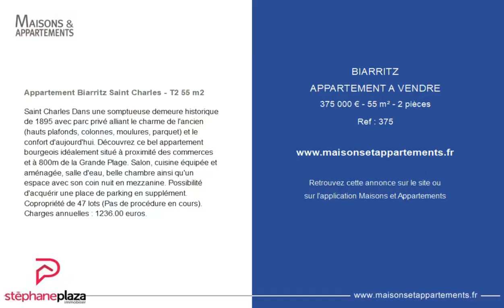BIARRITZ - APPARTEMENT A VENDRE - 375 000 € - 55 m² - 2 pièce(s)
Référence : 375

Appartement Biarritz Saint Charles - T2 55 m2

Saint Charles Dans une somptueuse demeure historique de 1895 avec parc privé alliant le charme de l'ancien (hauts plafonds, colonnes, moulures, parquet) et le confort d'aujourd'hui. Découvrez ce bel appartement bourgeois idéalement situé à proximité des commerces et à 800m de la Grande Plage. Salon, cuisine équipée et aménagée, salle d'eau, belle chambre ainsi qu'un espace avec son coin nuit en mezzanine. Possibilité d'acquérir une place de parking en supplément. Copropriété de 47 lots (Pas de procédure en cours). Charges annuelles : 1236.00 euros.

Cette annonce vous est proposée par l'agence STEPHANE PLAZA IMMOBILIER BIARRITZ

|2226936|